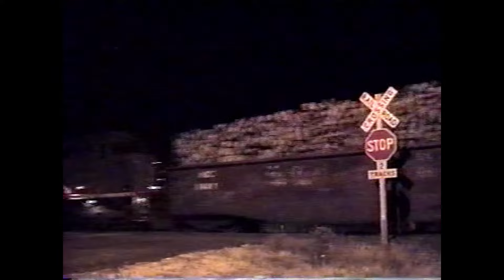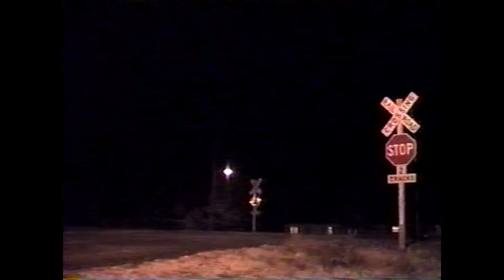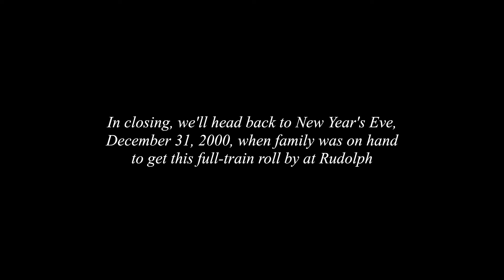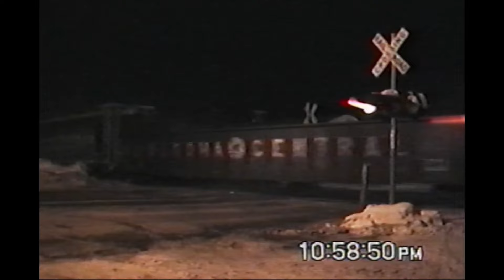Railfanning Late-Era Wisconsin Central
Long before I could drive, Wisconsin Central SD45s roamed the system, along with a variety of other power. Take a ride with my family and I as we document the CN takeover era on the WC in central Wisconsin.

From the classic horns to up-close looks and high speed rollbys, you won't want to miss a second!